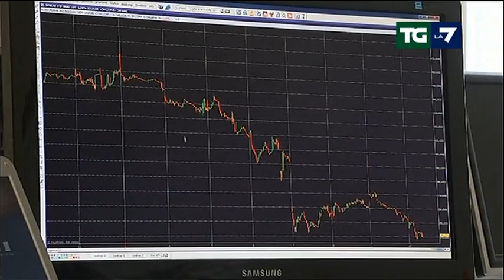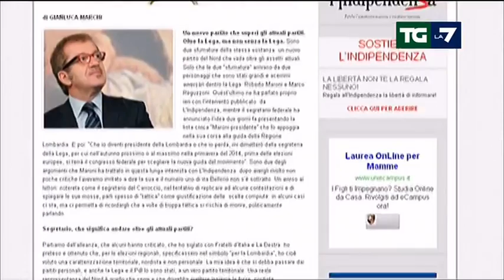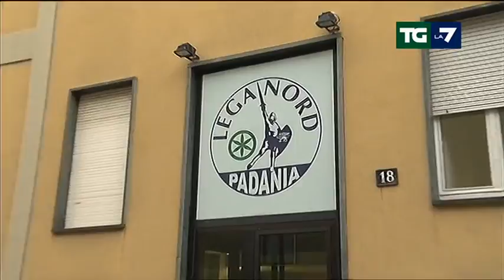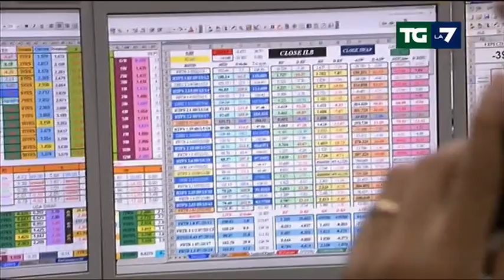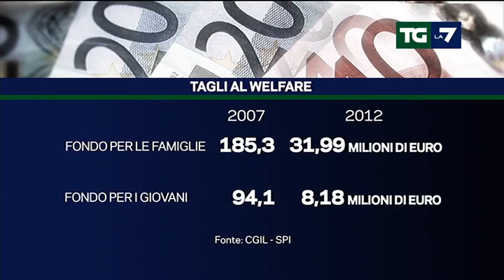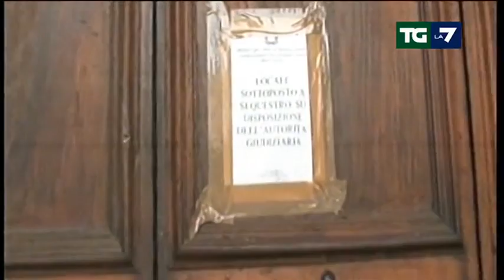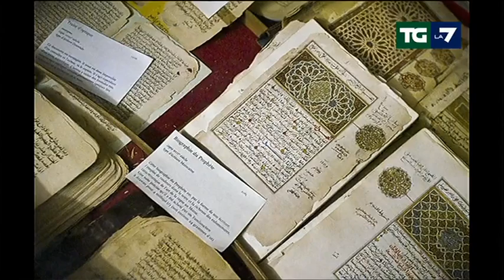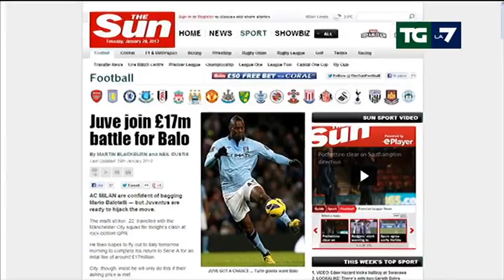Tg La7 - Edizione delle ore 13.30 del 29/01/2013